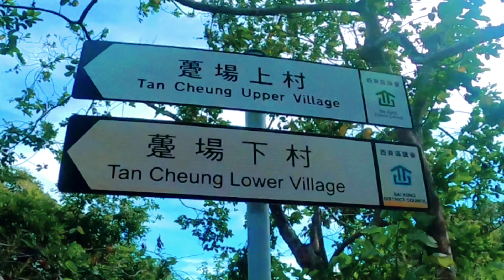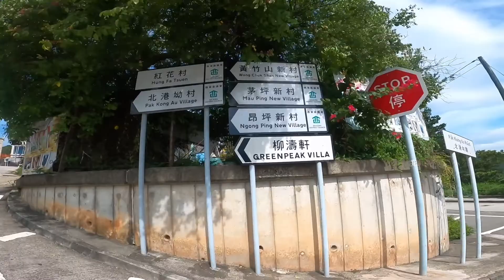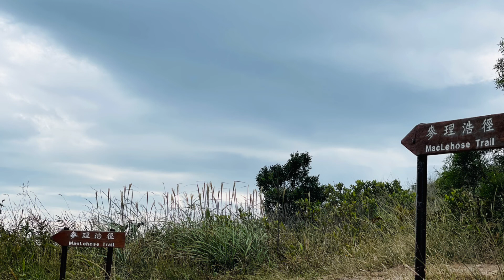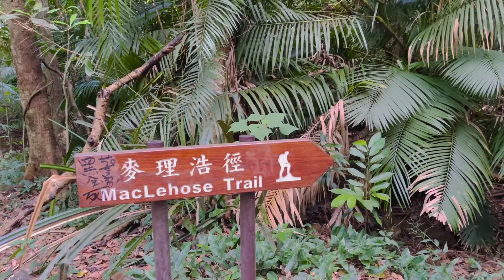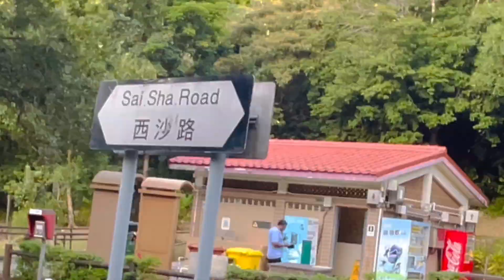Pyramid Hill (Tai Kam Chung) 大金鐘 536 metres (1,759 ft) and Ngong Ping 昂平 (Paragliding) Ma On Shan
📍Ngong Ping (Chinese: 昂平) is an area in Ma On Shan, New Territories, Hong Kong. Administratively, it is part of Sha Tin District.

📍Pyramid Hill or Tai Kam Chung (Chinese: 大金鐘; literally: Large Golden Bell) is a peak in eastern New Territories of Hong Kong. With a height of 536 metres (1,759 ft), it stands among the highest mountains in Hong Kong.

📍The mountain is located inside Ma On Shan Country Park, between Ma On Shan and Sai Kung. Its pyramidal shape lends the hill its name.

Transportation:
Bus 92 from Diamond Hill to Saikung Bus Terminal
Green Minibus 101M from Hang Hau to Saikung Bus Terminal

Starting Point
Get off at Po Tung Road bus stop or Sai Kung Lok Yuk Kindergarten easy to spot with its colourful wall paint.

Then turn on your right follow Yau Ma Po Street all the way to car park and go straight after the H.k.s.k.h. Saint Simon's Sai Kung Nursery School gate…. After the sitting area climb up the stairs with the green railings….

😀 watch the video for complete guide ….